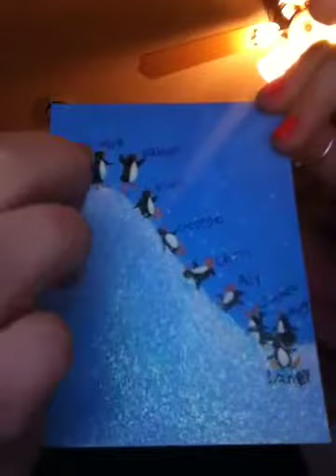Where I talk about random things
I'm talking about nothing